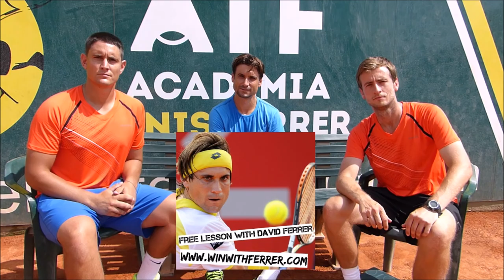Tennis Practice | Radwanska Doing Drills With Navratilova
Agnieszka Radwanska training with her coaches including Martina Navratilova March, 2015.

Upgrade your tennis game today, for FREE – click here for our free course